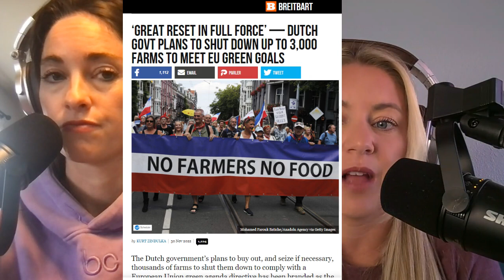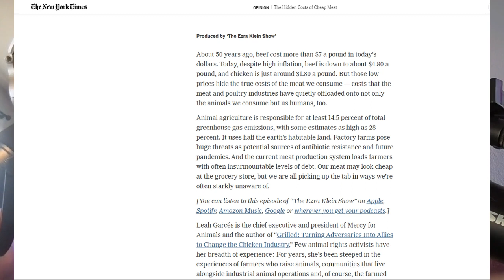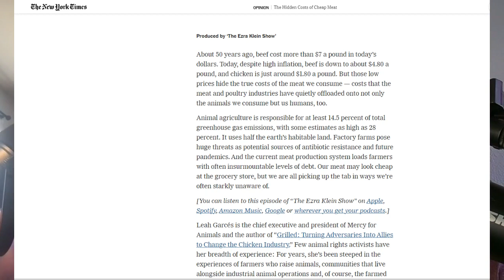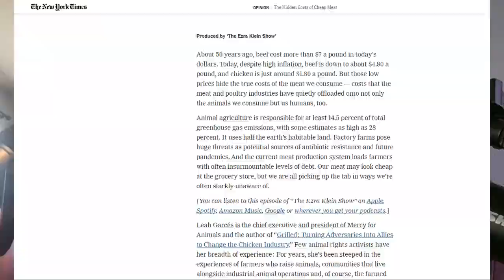The Netherlands Farm Crisis | Full Episode 058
Full Episode 058 | On this week’s show, Nat and Tara are chatting about several trending news topics such as,

- Milk is the Moment: Lindsay Lohan & Pilk
- Dutch Government to shut down 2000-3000 farms due to new emission plan
- Whole Foods drops Maine Lobster inventory after concerning news about sustainability
- Cheap meat and scare tactics
- Ag Fact of the Week